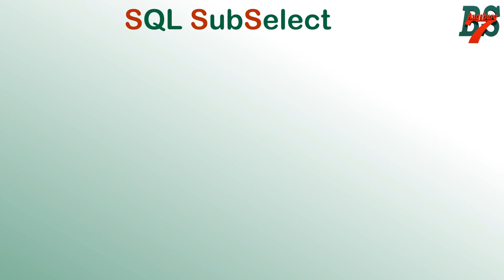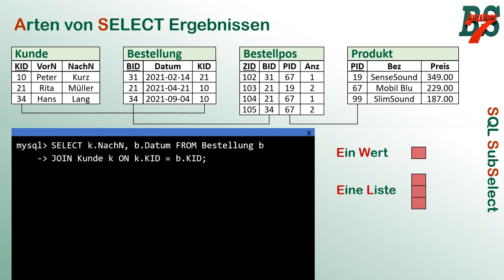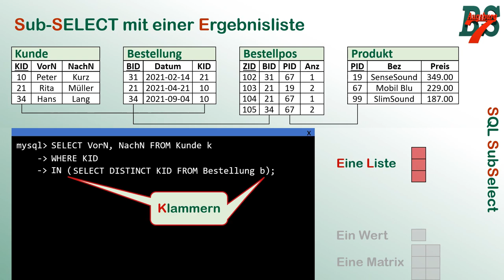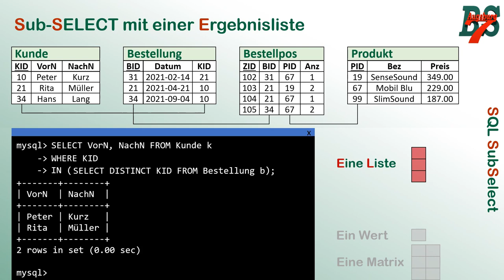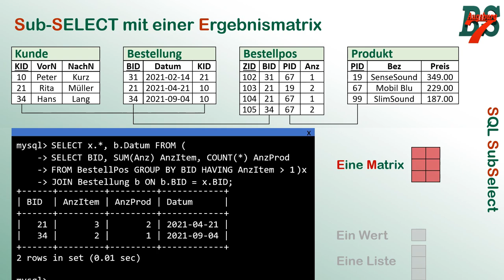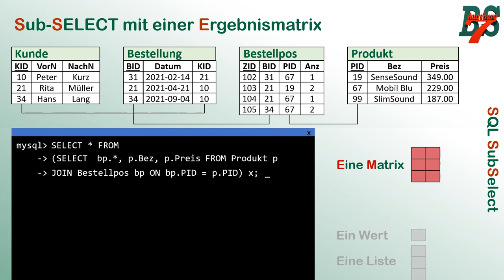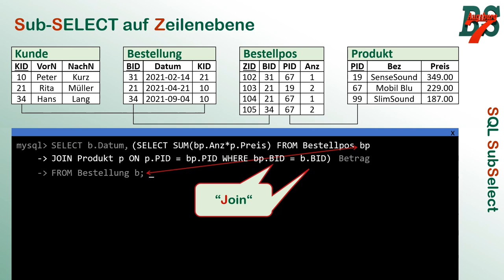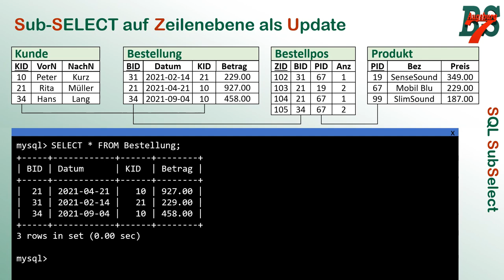SQL Select Statement - SubSelect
Um kompliziertere Zusammenhänge aus Tabellen zu extrahieren, benötigt man oft SubSelects (bzw. "Unterabfragen"). In diesem Video erarbeiten wir die wichtigsten Details um solche SubSelects einsetzen zu können. Weiterhin gehen wir noch kurz auf das Update aus einem Select ein, da es sich hier um ein ähnliches Konzept wie Unterabfragen handelt.